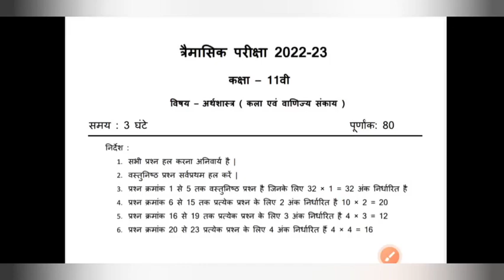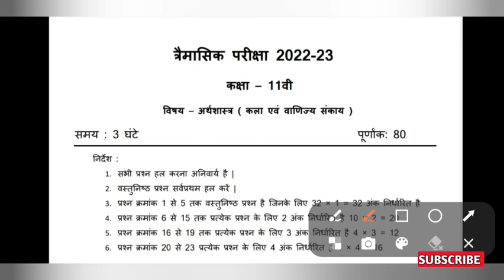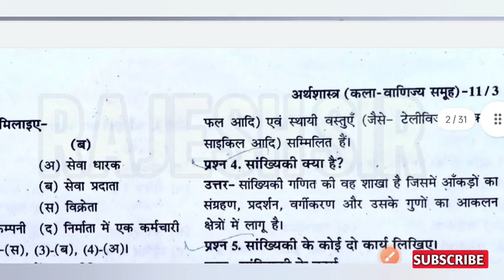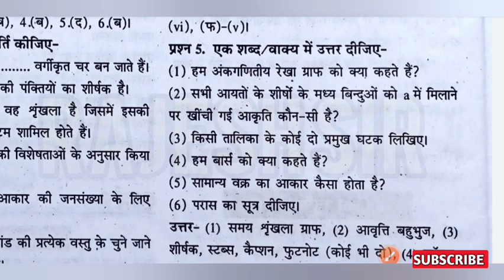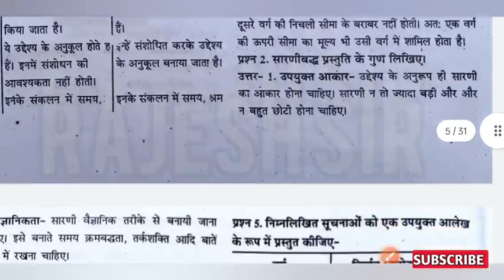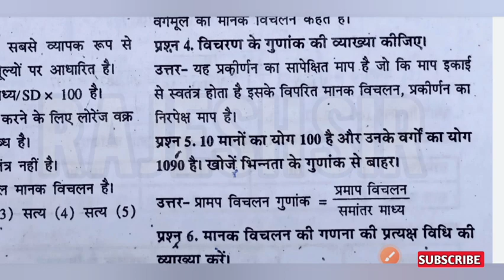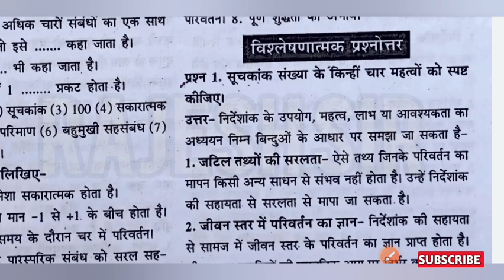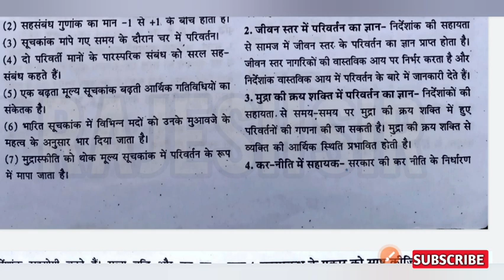त्रैमासिक परीक्षा 2022 कक्षा 11 वीं अर्थशास्त्र पेपर | Trimasik pariksha 11th arthshastra ka paper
मध्य प्रदेश त्रैमासिक परीक्षा 2022 कक्षा 11 वीं अर्थशास्त्र का पेपर
कक्षा 11 वीं अर्थशास्त्र पेपर त्रैमासिक परीक्षा 2022

त्रैमासिक परीक्षा 2022 अर्थशास्त्र कक्षा ग्यारहवीं का पेपर
कक्षा 11 वीं अर्थशास्त्र का पेपर
प्रेम आशिक परीक्षा 11 वीं अर्थशास्त्र का पेपर
कक्षा 11 वीं अर्थशास्त्र पेपर
कक्षा ग्यारहवीं अर्थशास्त्र का पेपर
11 वीं अर्थशास्त्र पेपर त्रैमासिक परीक्षा 2022
त्रैमासिक परीक्षा 2022 कक्षा 11 वीं अर्थशास्त्र का पेपर
11 वीं अर्थशास्त्र पेपर त्रैमासिक परीक्षा 2022
11 वीं अर्थशास्त्र पेपर त्रैमासिक परीक्षा 2022
trimasik Pariksha 2022 kaksha 11 vi arthshastra ka paper
11 vi arthshastra paper trimasik Pariksha 2022
Prem Aashiq Pariksha 2022 kaksha 11 vi arthshastra ka paper
11 vi arthshastra ka

कक्षा ग्यारहवीं का अर्थशास्त्र का पेपर

kaksha gyarvi ka arthshastra

rajesh sir

arthshastra ka paper 2022

अर्थशास्त्र का पेपर त्रैमासिक 2022

11th arthashastra paper 2022

kaksha 11 vin arthshastra paper

11 class arthashastra ka paper

arthashastra 11th class

arthshastra

अर्थशास्त्र का पेपर कक्षा ग्यारहवीं

अर्थशास्त्र पेपर

arthashastra 11th class paper

arthashastra ka paper

arthshastra ka paper kaksha 11

kaksha gyarvi arthshastra paper

अर्थशास्त्र

अर्थशास्त्र का पेपर कक्षा ग्यारह अर्थशास्त्र पेपर

अर्थशास्त्र का पेपर 11वीं का 2022

11वीं का पेपर अर्थशास्त्र

arthshastra ka paper trimaasik

arthshastra paper

कक्षा 11 वीं अर्थशास्त्र

त्रैमासिक परीक्षा कक्षा 11वीं विषय अर्थशास्त्र

11 vi arthshastra ka paper

11th class arthashastra pariksha

11th ka arthashastra ka paper

अर्थशास्त्र का पेपर 2022

11 वीं अर्थशास्त्र का पेपर

कक्षा ग्यारहवीं का त्रैमासिक पेपर

कक्षा ग्यारहवीं का पेपर अर्थशास्त्र पेपर

11वीं का पेपर

arthshastra ka paper 11

11 vi arthshastra paper

arthshastra ka paper 11th

kaksha 11 arthshastra ka paper

kaksha gyarvi

kaksha gyarvi ka arthsha paper

अर्थशास्त्र का पेपर 11वीं

प्रेम आशिक परीक्षा कक्षा ग्यारहवीं

kaksha 11 ka arthshastra ka paper

kaksha gyarvi ka arthsha ka paper

vikreta ka uddeshy kya hai

 अर्थशास्त्र कक्षा ग्यारहवीं का पेपर

कक्षा ग्यारहवीं

11वीं का पेपर अर्थशास्त्र का

kaksha 11 arthshastra

kaksha gyarvi ka arthashstra

shastra ka paper

11 ka arthshastra ka paper

11 vi arthshastra

arthshastra ka paper gyarvi

trimasik pariksha arthshastra

कक्षा ग्यारहवीं का अर्थशास्त्र पेपर